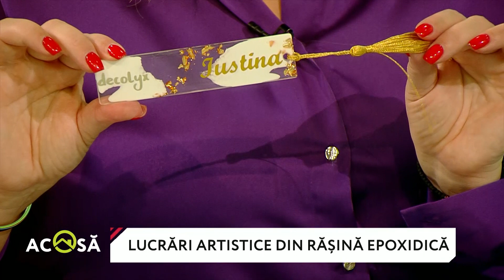Lucrări excepţionale create din răşină epoxidică. Cum se confecţionează şi ce conţin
INVITAT: Ilinca Franţ, meşteriţă handmade.